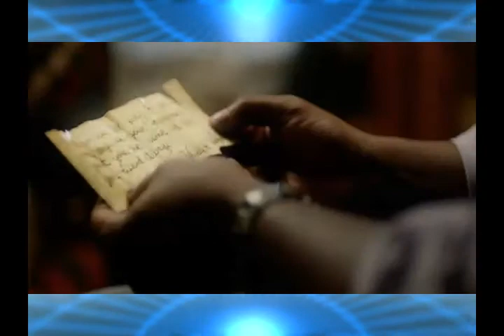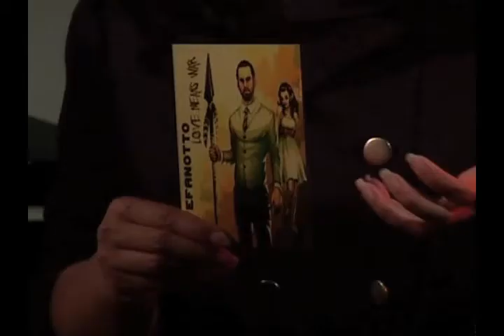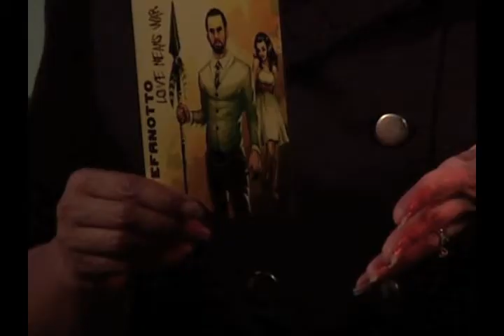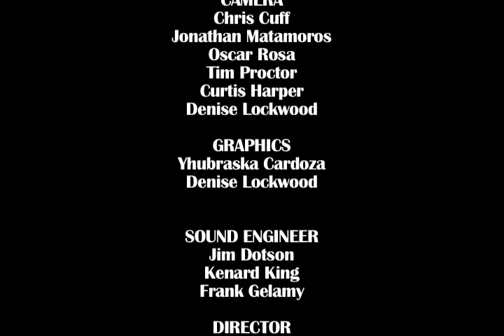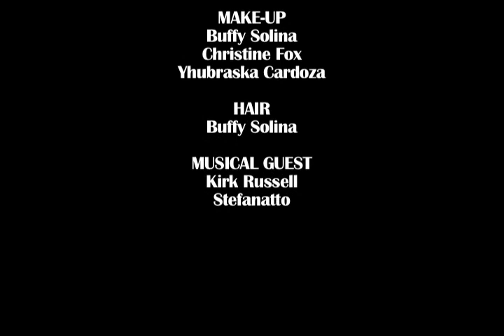KRAZE S02E09 Pathological Lying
KRAZE is a talk show that discusses relevant subjects teens and young adult face on a daily basis.  Every KRAZE episode has a performance by artists all over the United States.  Also watch the entertainment segment to know about the latest movies and music.  KRAZE is produced by My Christian Films.